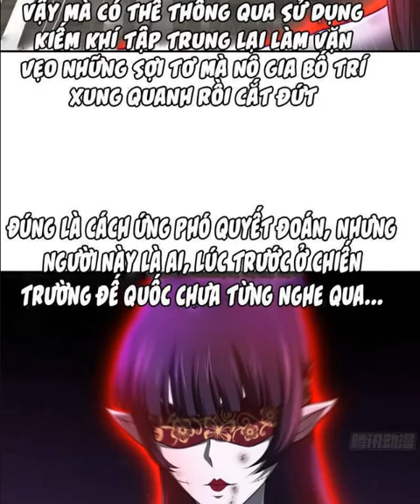Vợ tôi là Quỷ vương Tập 258 Vietsub || KQHA Comic TV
❤ Nếu bạn thích video, có thể Donate cho ad bằng cách click link rút gọn sau